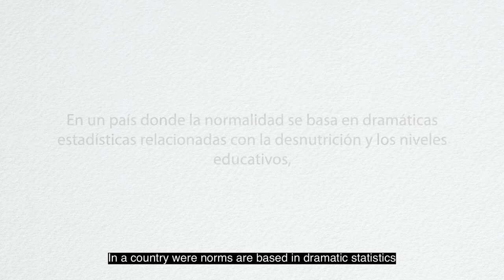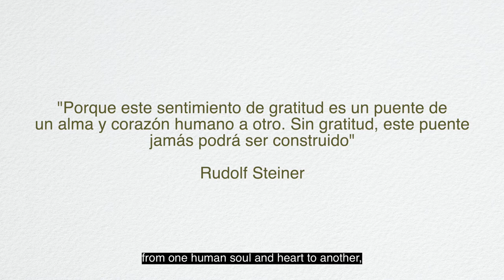Campaña de fin de año 2020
Algunos de nuestros graduandos nos cuentan acerca de su experiencia como estudiantes en Escuela Caracol.

Ayúdanos a continuar nutriendo cabezas, corazones, y manos de niños y niñas Mayas de la región occidental del Lago Atitlán.

Haz click en el vínculo y realiza una donación ahora.

Video con subtítulos en inglés incrustados.